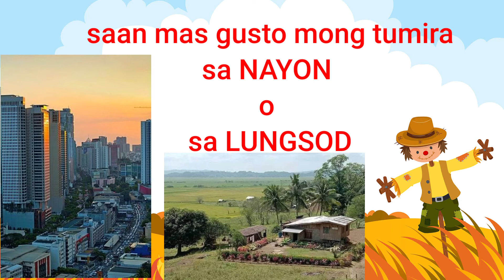buhay sa lungsod? O buhay sa nayon?